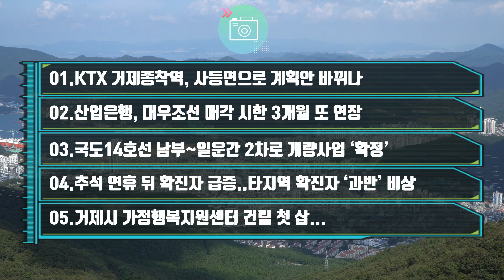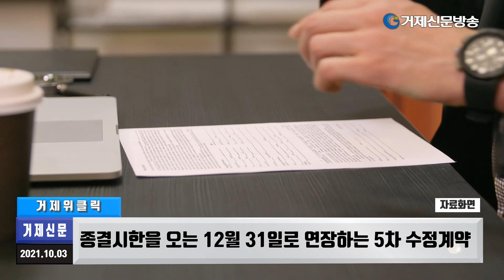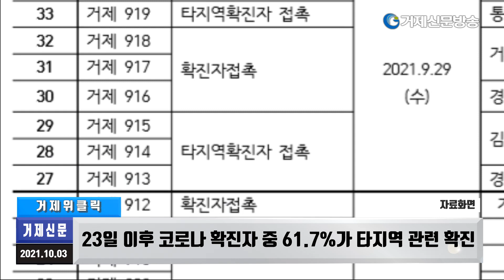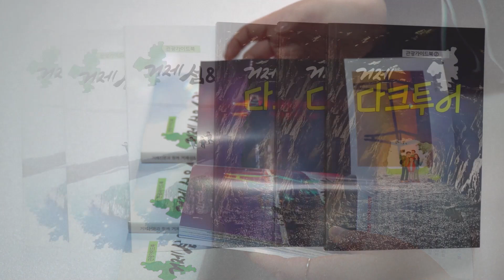KTX 거제종착역 사등면,대우조선 매각 3개월,추석후 코로나 비상(거제신문 10월 3일 위클릭]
한 주간의 거제지역 주요뉴스를 영상으로 보는 거제신문의 거제위클릭입니다.